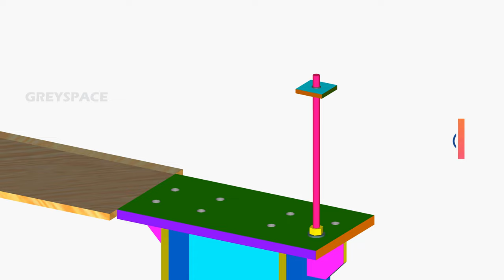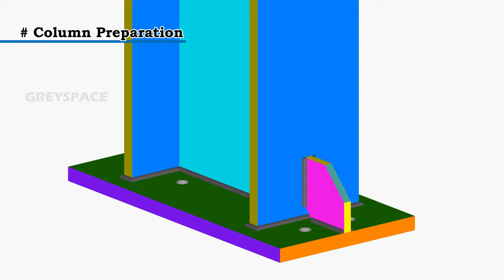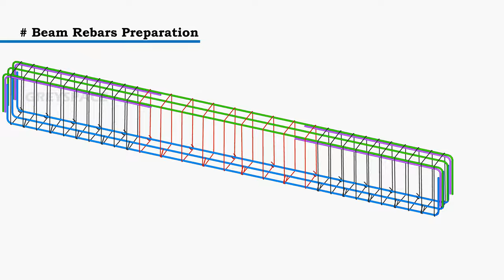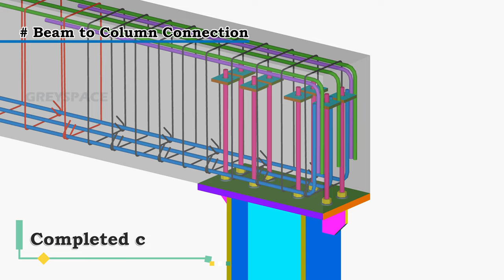How to Install Anchor Bolts in Concrete Beam | Beam reinforcements | Steel Column fabrication | 3d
RCC beams are supported on steel column tops using anchor bolts, which provide a secure connection between the beam and the column. Anchor bolts are typically embedded in the column during its construction, and they extend upwards to protrude from the top surface. The anchor bolts are then used to attach the RCC beam to the column by aligning the beam with the bolts and securing it in place using nuts and washers, ensuring stability and load transfer between the beam and the column.

We do 3D & 2D rebar detailing and will deliver good quality rebar and steel shop/placing drawings, material takeoff and bar bending schedules (BBS) at fair pricing.

Call / WhatsApp Netherlands  : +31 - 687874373